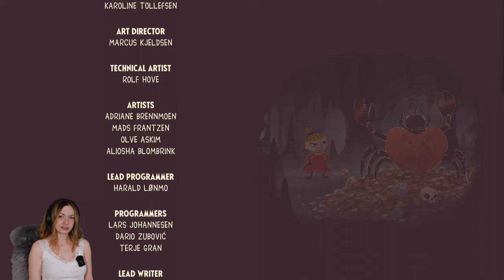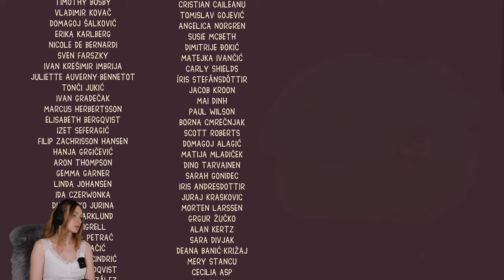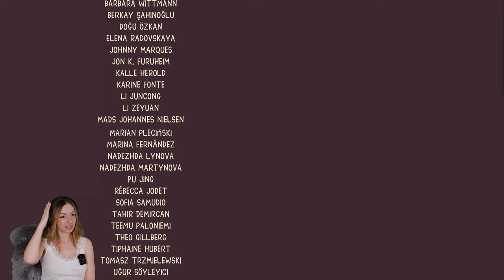Snufkin: Melody of Moominvalley | Part 05